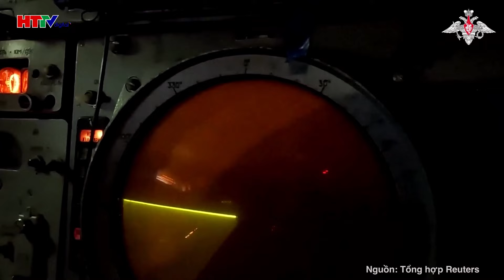Điểm nóng toàn cầu: Nga dội mưa lửa gần 80 tên lửa và UAV, Ukraine rung chuyển trong đêm!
Ukraine nói Nga khai hỏa 5 tên lửa, 74 UAV tự sát tập kích lãnh thổ nước này, đòn tấn công quy mô lớn thứ ba trong 4 ngày qua.
Tư lệnh không quân Ukraine Mykola Oleshchuk thông báo quân đội Nga đêm 28, rạng sáng 29/8 phóng ba tên lửa hành trình không đối đất Kh-59/Kh-69, hai tên lửa chưa rõ chủng loại và 74 máy bay không người lái (UAV) tự sát dạng Shahed vào 9 vùng của Ukraine, trong đó có tỉnh Kiev.
"Hai tên lửa Kh-59/Kh-69 và 60 UAV 'Shahed-131/136' đã bị bắn hạ. 14 UAV khác rơi trên lãnh thổ Ukraine", ông cho hay. Quan chức này không đề cập ba tên lửa còn lại, dường như phòng không Ukraine đã để lọt chúng.